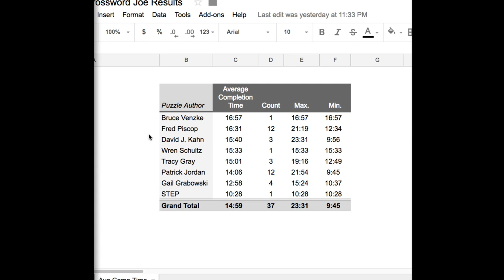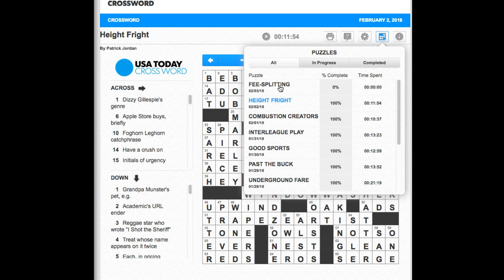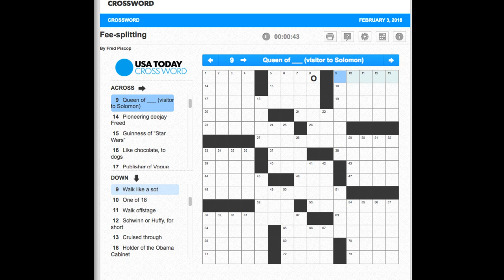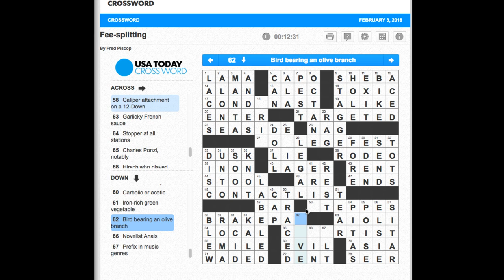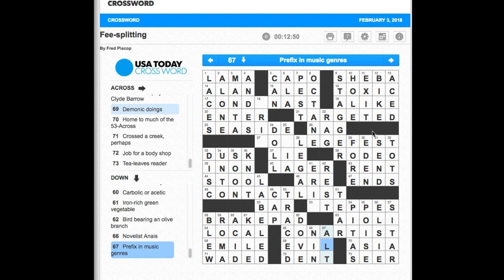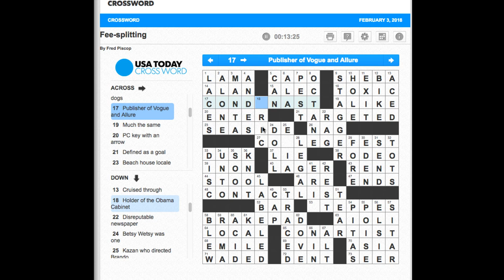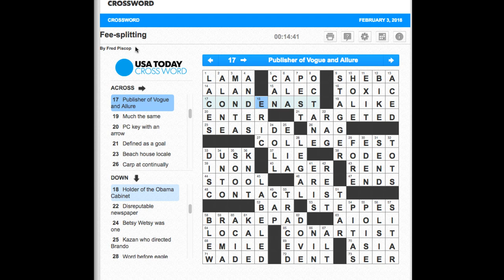"Fee-splitting" February 3, 2018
USA Today "Crossword Joe" February 3, 2018